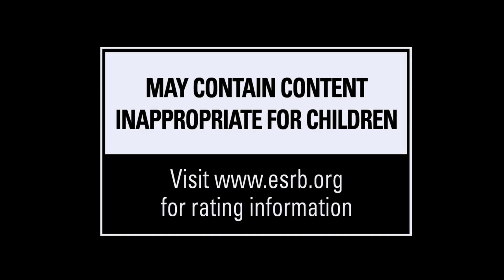Los Mejores MMORPG gratuitos en Español en 2015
Guild Wars 2 (Comprar juego, sin suscripción)